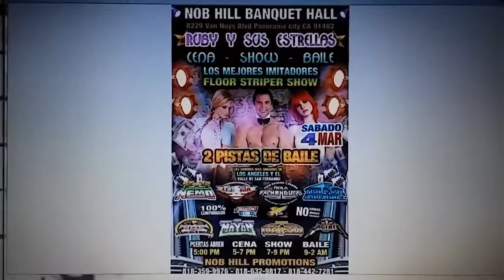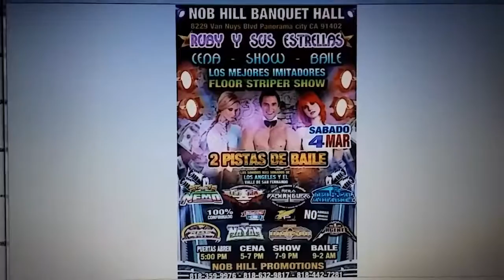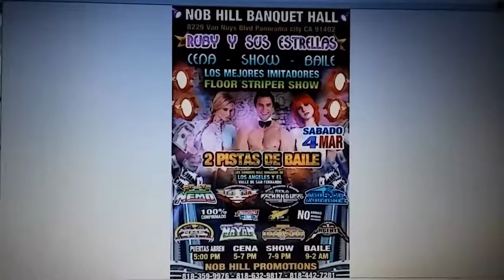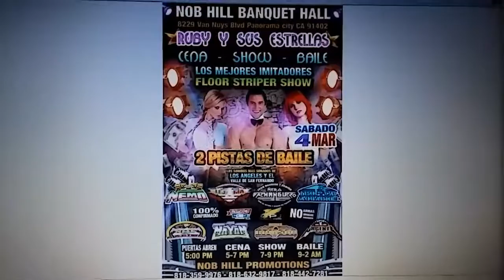la 3ra de los toquesitos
noe en cabina audio salon la victoria